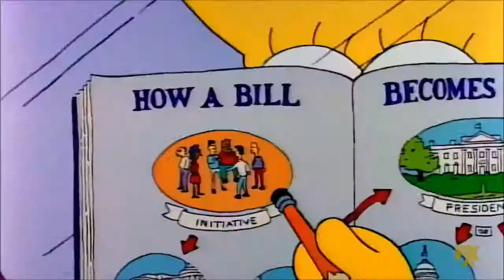Homer Gets A Fake Million Dollar Cheque The Simpsons